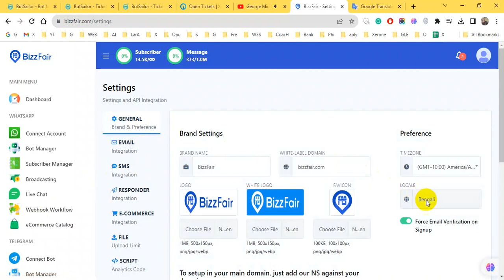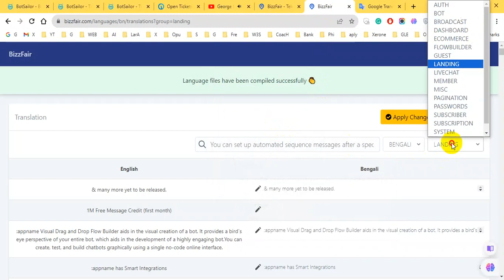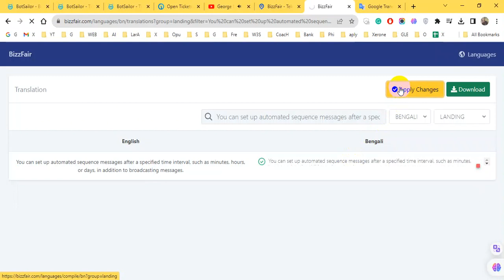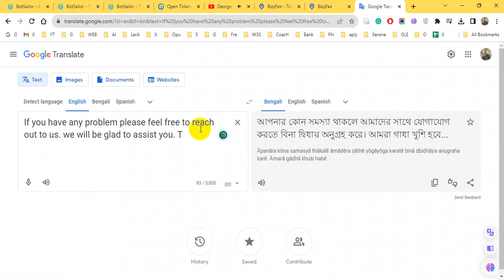how change language in BotSailor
How to change the language in your own mother tongue if you are a reseller user